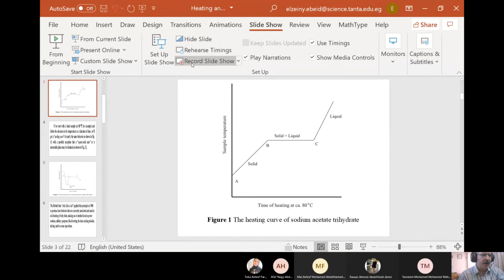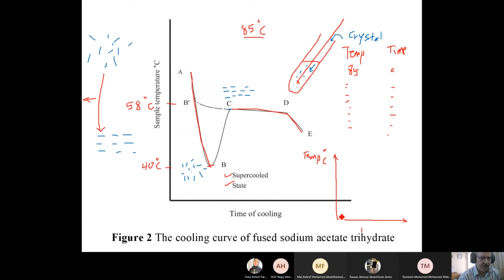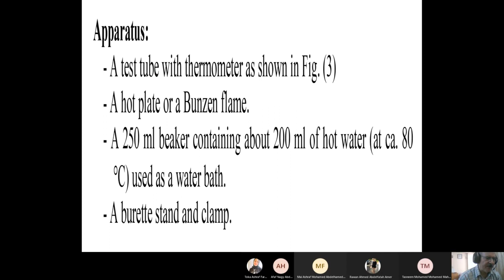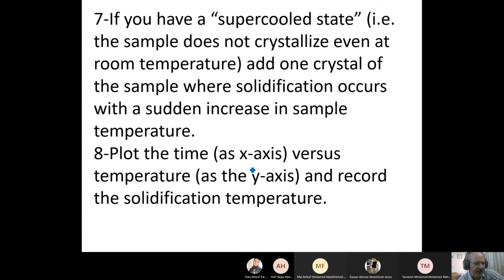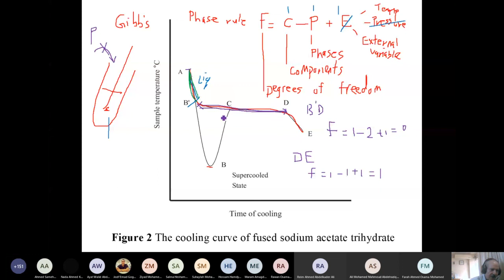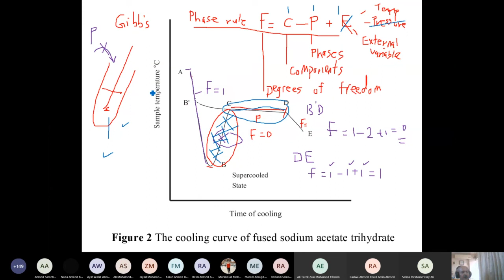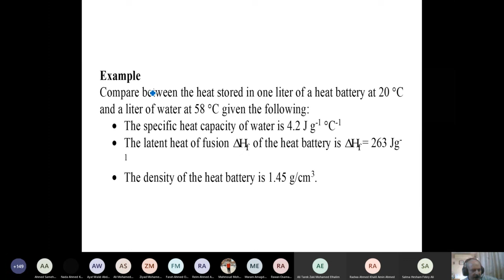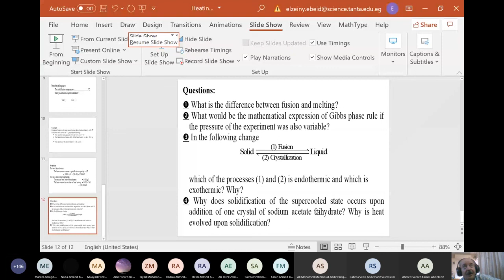Tutorial Cooling Curve & Gibbs Phase Rule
El-Zeiny Mousa Ebeid
Professor Of Physical Chemistry at Tanta University and Center of Basic Sciences (CBS) and College of Oral and Dental Surgery Misr University for Science and Technology 6th October City (MUST)
أ.د. الزيني موسي عبد الفتاح عبيد
 استاذ الكيمياء الفيزيائية بجامعة طنطا ومركز العلوم الأساسية وكلية طب و جراحة الفم والاسنان  بجامعة مصر للعلوم و
التكنولوجيا  مدينة السادس من أكتوبر - مصر